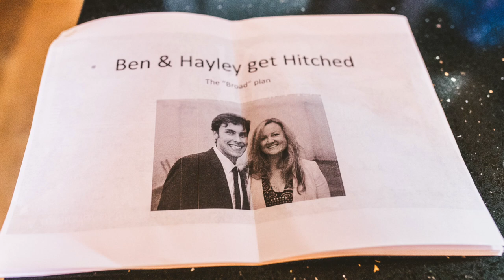Hayley & Ben's Boathouse Wedding